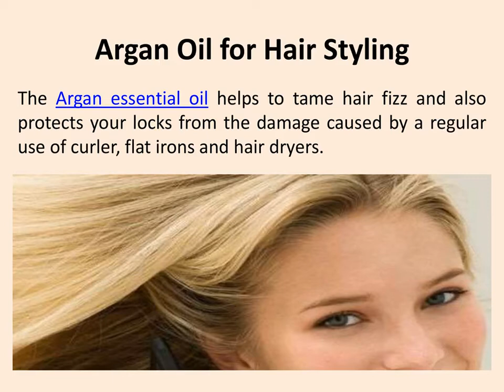Benefits of Argan Oil For Skin and Hair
The Argan essential oil helps to tame hair fizz and also protects your locks from the damage caused by regular use of curler, flat irons, and hair dryers.